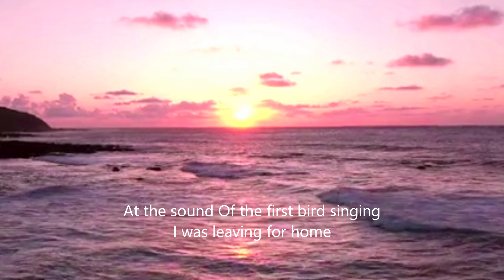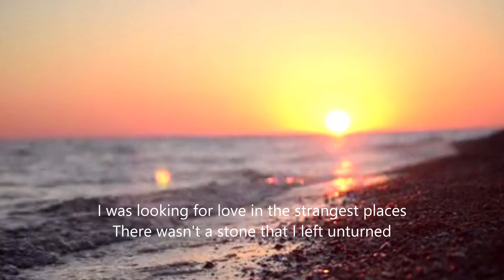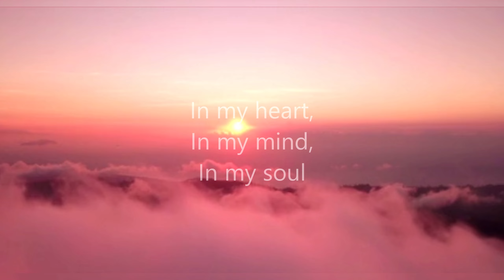ИЮЛЬСКОЕ УТРО - ВИА "ИВЕРИЯ". JULY MORNING -"Uriah Heep" Cover Song.(David Byron / Ken Hensley)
ИЮЛЬСКОЕ УТРО
Тем июльским утром Я искал любовь.
С силой нового рассветного дня
И прекрасного солнца.
Под звуки пенья первых птиц
Я уезжал домой.
Штормовая ночь осталась позади
В моей дороге.
И с приходом дня я понял,
Что искал тебя.
Я искал любовь в чужих местах.
Я сделал всё возможное.
Я вглядывался в тысячи лиц,
Но никто не знал об огне, горящем
В моем сердце,
В моём уме,
В моей душе.